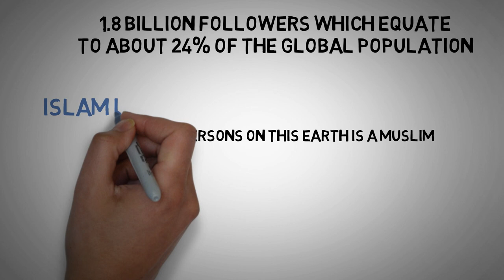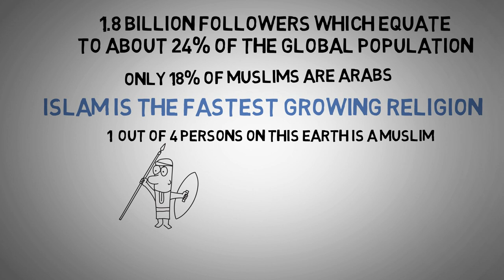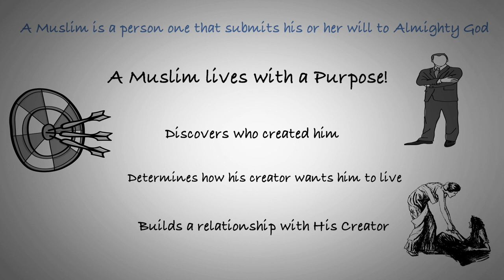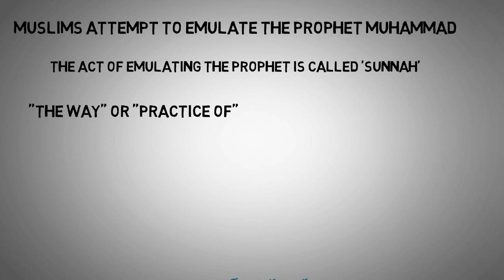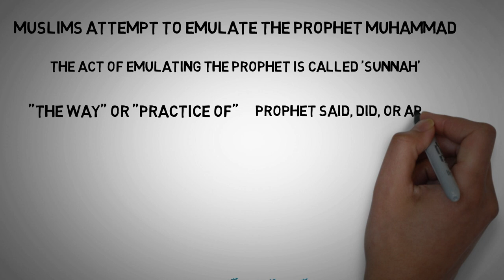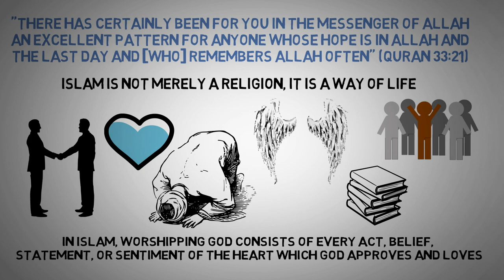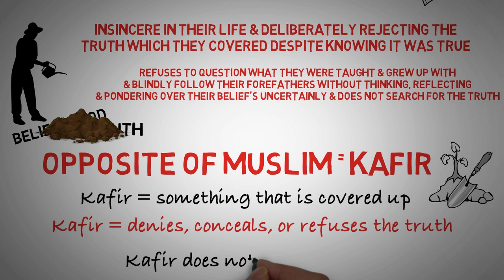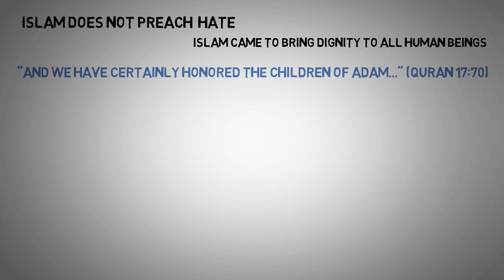What Defines a Muslim? Beliefs, Practices, and Purpose Explained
Explore the true meaning of being a Muslim, the core beliefs and practices that define over 1.8 billion people worldwide. Learn more.